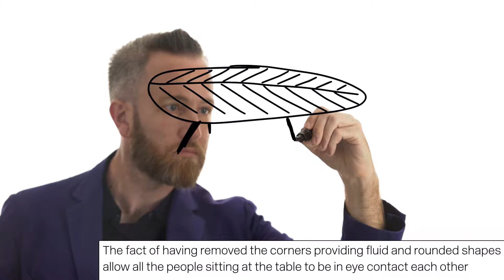Garcia Cumini for Zanotta 2017